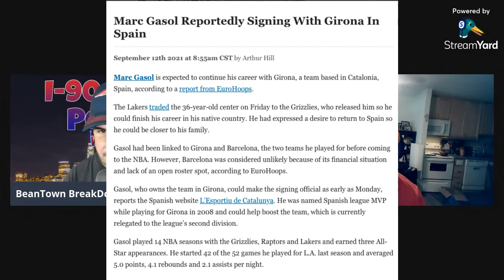Lakers' many offseason moves | "Not going to crown LeBron for 10 Finals appearances" | I-90 Sports